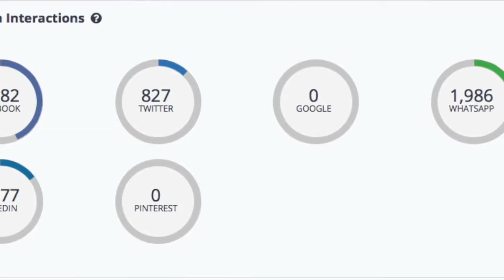MC ONLINE VIDEO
Grow Up Marketing Sistem je jedinstvena strategija za promociju USLUGA preko Facebooka koja će vam dovesti nove klijente - često, redovno i predvidljivo.

Spremili smo vam 15 min. video trening u kojem ćemo vam pokazati:

- Prodajni sistem fokusiran na kupca.
- Primjere reklame, stranica i servisa za prodaju.
- Formulu od 6 koraka do kupca preko Interneta.
- Slike i opise koje koristimo za naše prodajne kampanje.
- Slike kalendara i rezultata kampanje.

Dokazani sistem koji će vam za 5 € dnevno, dovesti 3-5 novih klijenata tjedno, jednostavno i predvidljivo, svaki put.